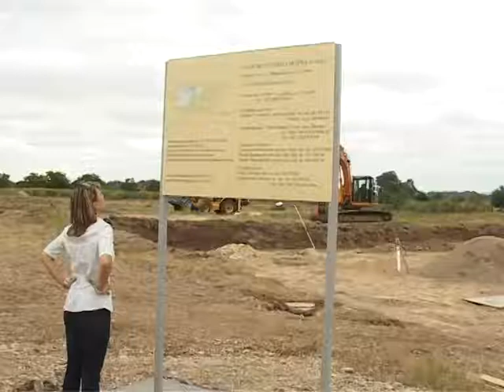Postavljanje kamena temeljca transfer stanice za odlaganje otpada u Velikoj Plani